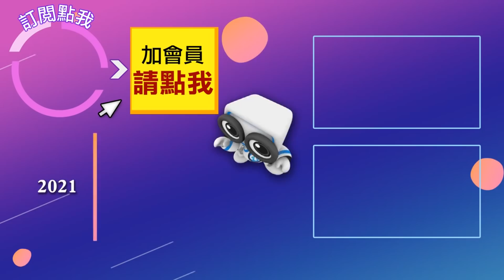論文門再爆大料! 彭文正嗆蔡英文:阿搭馬孔固力.妳再拗啊 |熱搜發燒榜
論文門 假博士 蔡英文#1.5個博士學位#倫敦大學#LSE倫敦政經學院#呷新聞#獨家

歌名: Sunspots
作者: Jeremy Blake
類型: Dance & Electronic
氣氛: Happy Music